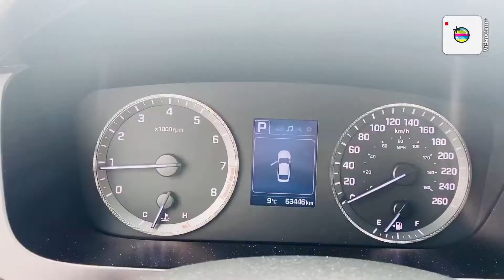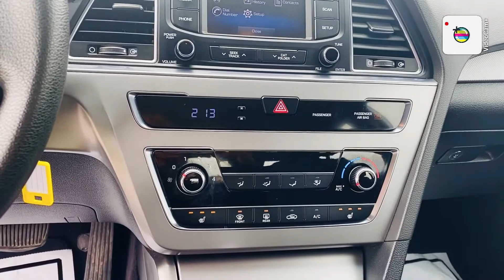2016 HYUNDAI SONATA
Due to the COVID 19, we have gone completely virtual. You can view all our cars virtually on our youtube channel @

We will provide FREE home delivery based on your postal code.

FINANCE AT EASY BI-WEEKLY PAYMENTS @ 5.9% O.A.C,$0 DOWN PMT UP TO 60 MONTHS. (OPEN LOAN)

WE ARE HERE TO SERVE YOU! WE FINANCE! GOOD CREDIT! BAD CREDIT! APPLY ONLINE @

PEELCARSALES.COM!

DOOR TO DOOR DELIVERY AVAILABLE ASK FOR A QUOTE!

OPEN SUNDAYS FROM 12 TO 5 PM!

Cost of Borrowing Example: For every $1,000 financed at 4.99% over a 60-month term cost of borrowing would be $131 total over 60 months. If you qualify for 6 months no payments, payments are deferred and added to the end of the loan. Variable admin charges may apply.

STUDENT FINANCING AVAILABLE!

Peel Car Care Maintenance Protection Plan(PCMP)

Distance Of Up to 40000km!

Maintenance Intervals of 6months/8000km OR 5 Visits!

BUY WITH CONFIDENCE! MEMBER OF UCDA!

***We must state this. As Per Regulations: Certification and e-testing are available for $699. This vehicle is not certified not e-tested not drivable. If the Safety and E-test is Purchased the vehicle is then drivable. This Safety and E-test fee is NOT mandatory to be paid, you can also take the vehicle to your own mechanic.***

WE ARE FOUND AT:
2701 DERRY ROAD EAST. MISSISSAUGA. ON. L4T 1A2